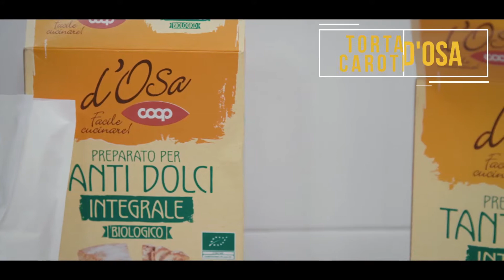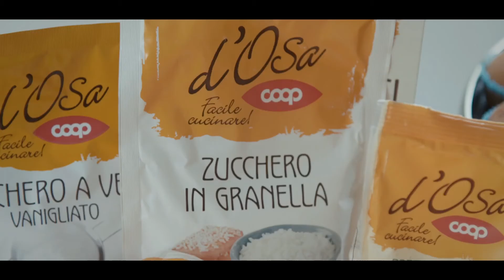Proviamo a d'Osare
La forneria della Coop di Empoli ha prodotto torte, pane e focaccia per la giornata del prodotto a marchio a Scuola Coop